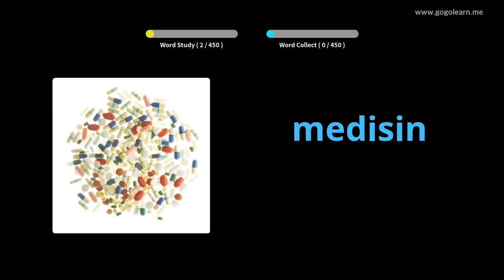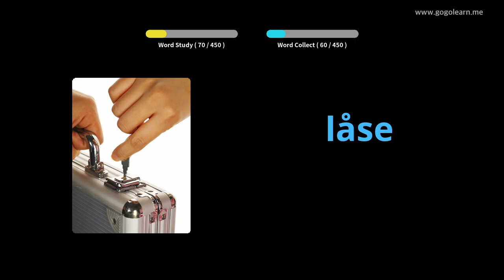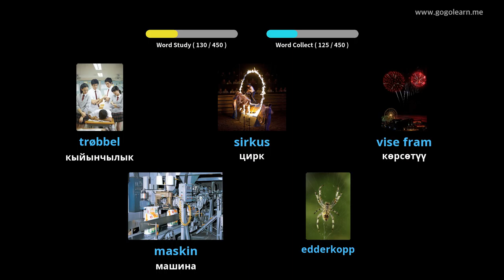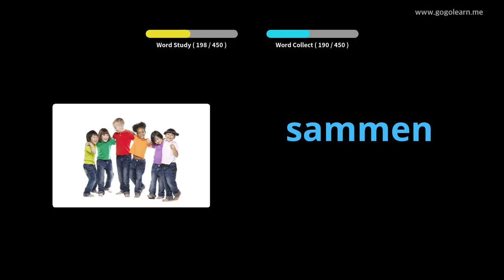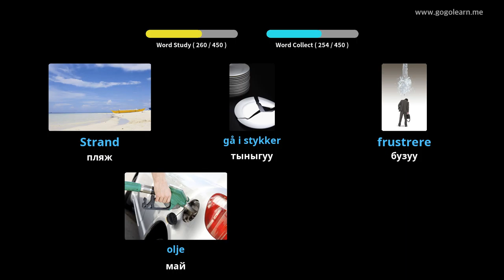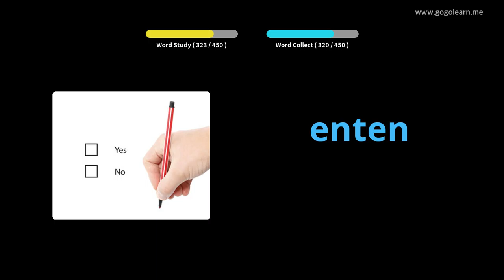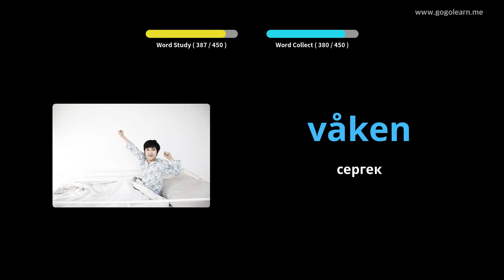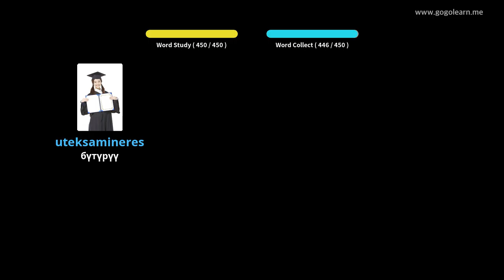Norwegian Vocabulary Башталгыч мектеп | Golearn